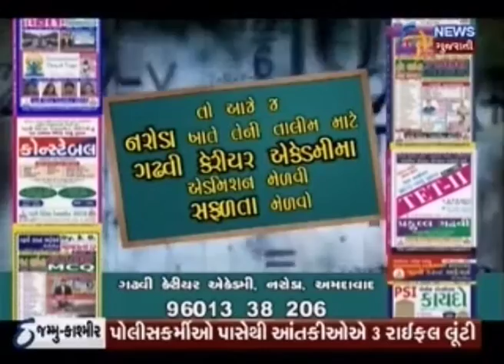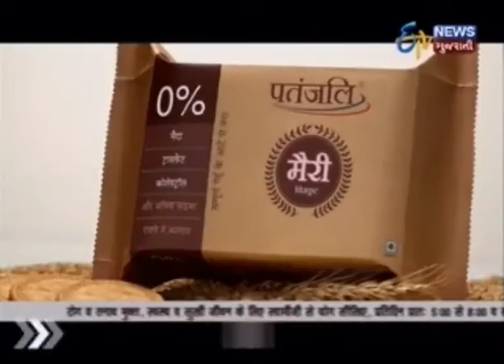UPSC PRILIME 2016 PRAFFUL GADHAVI ON ETV GADHAVI CAREER ACADEMY GUIDANCE M 9974970212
UPSC PRILIME DETAIL
UPSC-2016

(IAS-IPS-IFS etc. Approximately 1079 post..)

પરીક્ષા ના ત્રણ તબ્બકાઓ છે.

તબ્બકો (૧)

PART-A PRELIMINARY EXAMINATION

The Examination shall comprise two compulsory papers of 200 marks each.
પ્રિલિમ પરીક્ષા જે પેપર-૧. સામાન્ય અભ્યાસ ૨૦૦માર્ક્સ
Paper I - (200 marks) Duration : Two hours
1.Current events of national and international importance.
2.History of India and Indian National Movement.
3.Indian and World Geography - Physical, Social, Economic Geography of India and the World.
4.Indian Polity and Governance - Constitution, Political System, Panchayati Raj, Public Policy, Rights
Issues, etc.
5.Economic and Social Development Sustainable Development, Poverty, Inclusion, Demographics,
Social Sector initiatives, etc.
6.General issues on Environmental Ecology, Bio-diversity and Climate Change - that do not require
subject specialization.
7.General Science.

પેપર-૨ સામન્ય એપ્ટીટ્યુડ ૨૦૦માર્ક્સ જે બંન્ને હિંન્દીં અને અંગ્રેજીમાં હોય છે.

Paper II- (200 marks) Duration: Two hours
1.Comprehension
2.Interpersonal skills including communication skills;
3.Logical reasoning and analytical ability
4.Decision-making and problem-solving
5.General mental ability
6.Basic numeracy (numbers and their relations, orders of magnitude, etc.) (Class X level), Data
interpretation (charts, graphs, tables, data sufficiency etc. - Class X level)
7.English Language Comprehension skills (Class X level).